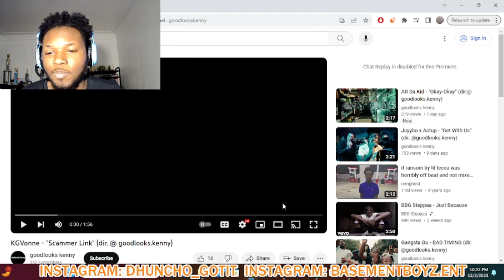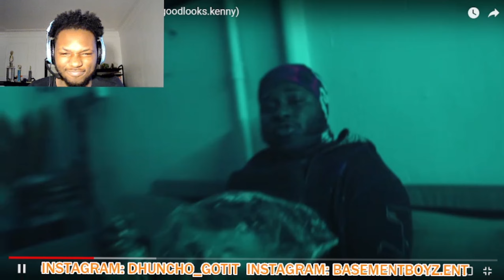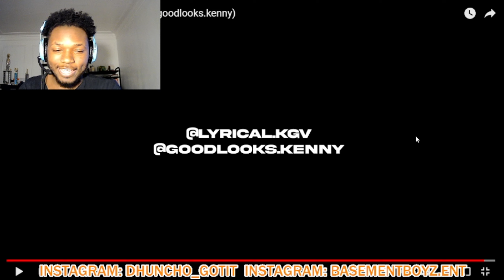THIS SCAMMER IS BETTER THAN MOST RAPPERS (he still owes 3 bands to his engineer)| JERSEY WEEK EP. 3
I’m “anti-scammer” but this song is pretty hard🤷🏾‍♂️